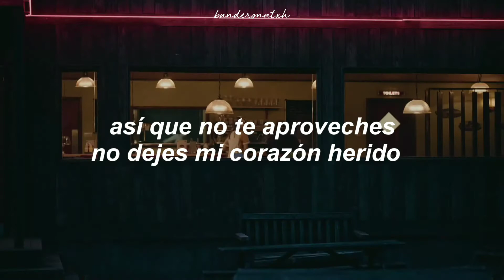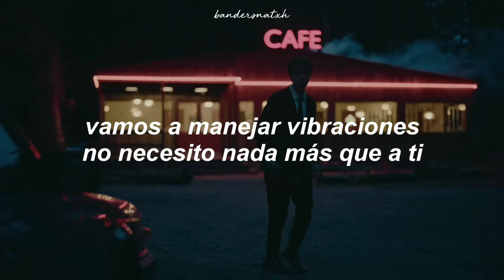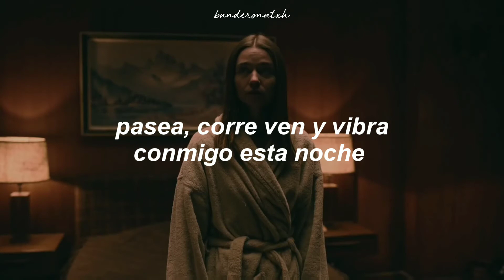Khalid - Location [Traducido al Español]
ahhhhh me encanta esta canción es arte para mi, es mi favorita así que la subtitule espero que les guste y lo siento por la inactividad :"{✨